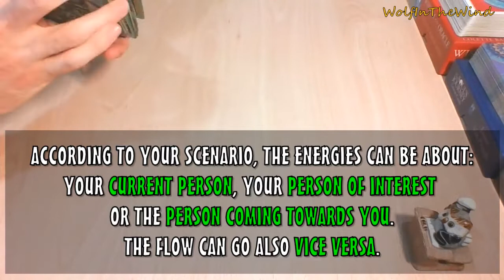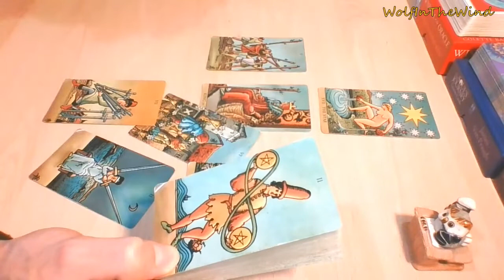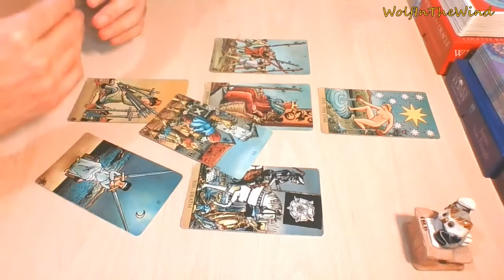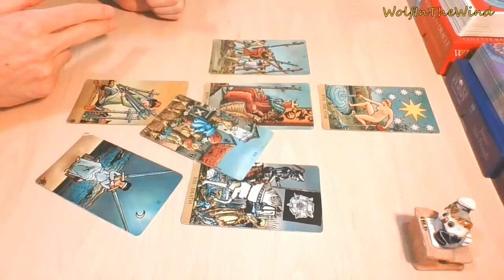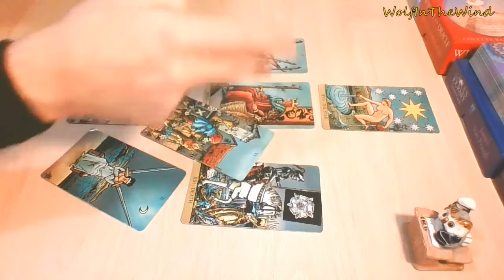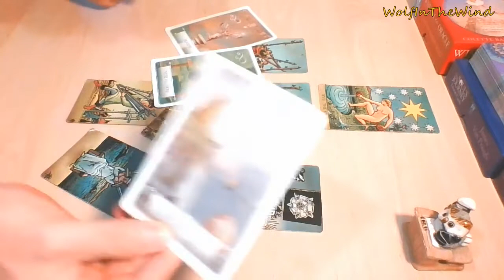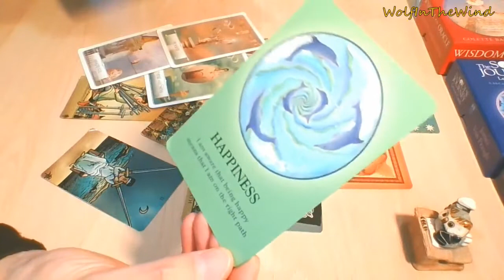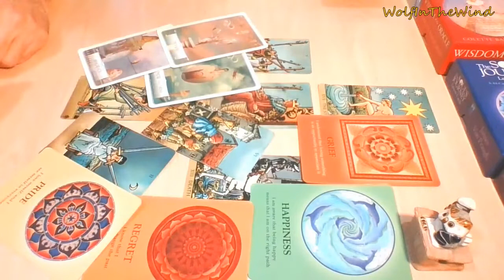GEMINI May 2021 | Revolution! A new person by your side: your heart's King of Wands | Love Tarot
-WITW